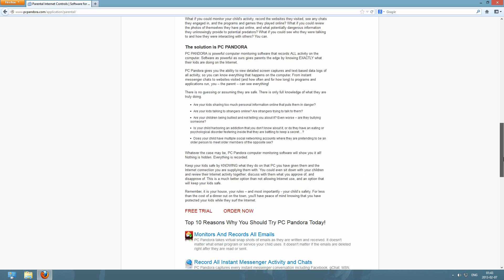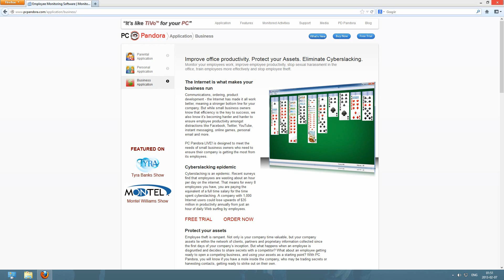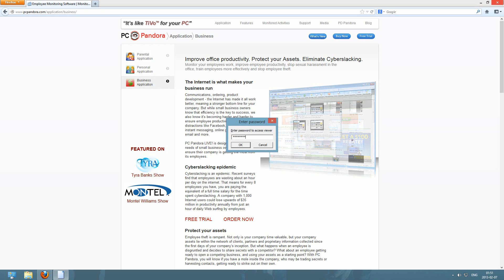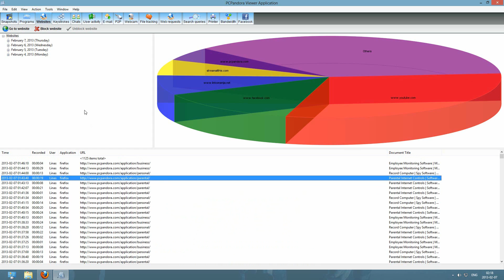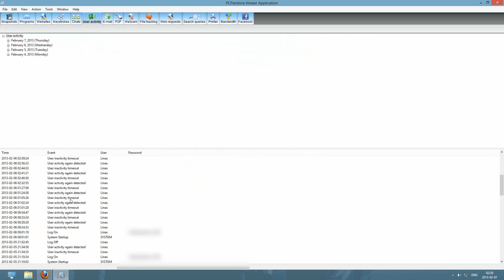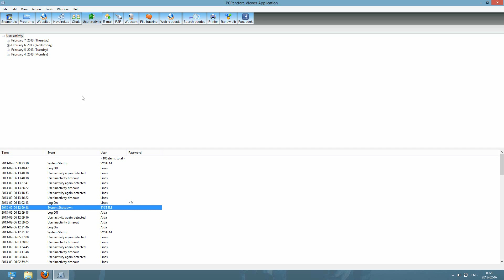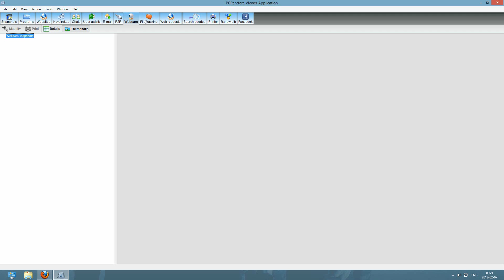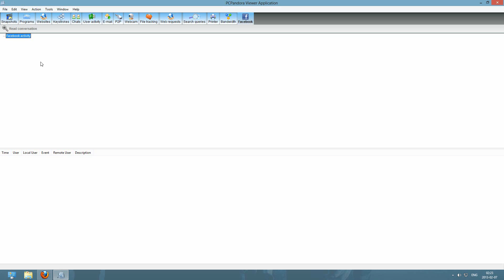PC Pandora Review - Know Everything That Happens on Your PC!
Whatever anyone is doing on your PC - whether it's using secret email accounts, chatting with unknown friends, accessing secret MySpace profiles, shopping online or accessing your private records - you'll know. PC Pandora records dozens of processes every single minute to keep you safe. PC Pandora can help you record computer activity and find out about secret email accounts, chat partners, social network site memberships and more. Peace of mind is just a short click away and at the cost of a dinner out on the town.

Top 10 Reasons Why You Should Try PC Pandora Today!
1) Monitors And Records All Emails
2) Record All Instant Messenger Activity and Chats
3) Record all keystrokes typed
4) Monitor and Records All Websites Visited
5) 24/7 access from anywhere with LIVE! service
6) Internet website filtering
7) 100% Silent Monitoring
8) Record All Programs Run and Applications Utilized
9) Easy to Install & Use
10) Security and privacy when ordering